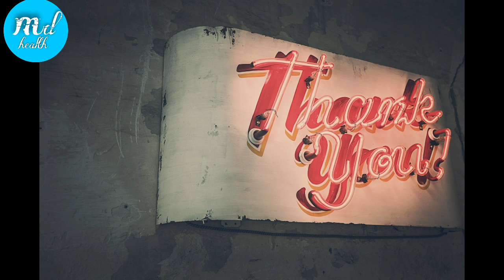लू से बचने के लिए कैसे सावधानियां बरतें , how to protect from heat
is video me ham aapko bataye gaye summer season me lu se bachne ke liye kaise savdhniya barte  welcome my health channel me ( full Guide)